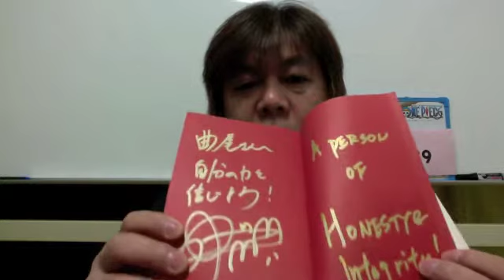目標を達成するには？ 全脳思考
起業家支援アドバイザーの曲尾悟志です。
‹期間限定›になりますが、
過去動画３００本を公開します。

現在お伝えしている内容と比べて、
古かったり、若干違うこともあるかと
おもいますが、そういうプロセスを得て、

知らない・知ってる・できるの法則
学びのサイクル
４MM（４つのマネタイズメソッド）
基本BM×LTV×WN
４８年サイクル理論

など、起業家として生きていく道、
起業家道®があります。

評価やコメント、感想も嬉しいです。
弊社の起業家向け無料メルマガへの登録

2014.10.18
起業家支援専門会社ブラッシュアップ

ブラッシュアップの曲尾悟志です。

目標を達成するには、、、
神田昌典先生の「全脳思考」などを

あと、本を出版されている
著者のみなさまへのオファーもあります！

今夜も、お気楽に告白は踊っています！

あなたのお友達お一人にぜひご紹介を！！！

感謝☆起業家支援アドバイザー曲尾悟志